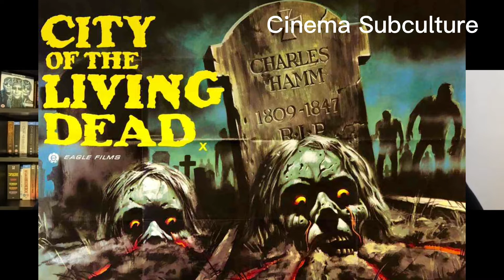City of the Living Dead (1980) | In-depth review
In this episode we discuss the film City of the Living Dead (1980) directed by Lucio Fulci.